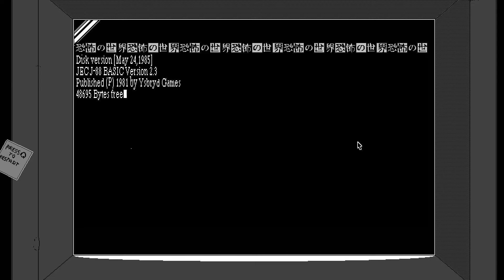The Go2 Boys Go Back to School | WORLD OF HORROR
It's a Japanese school but everything is in perfect English? Ain't that convenient